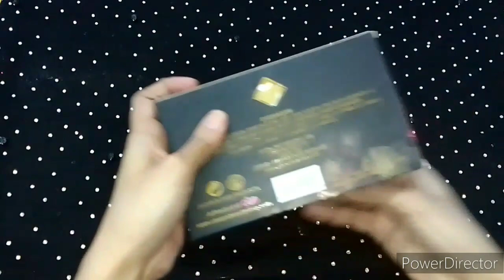Glamorous Face 26 Dazzling Eye Shadows Kit Makeup Kit || Glamorous Face Makeup Kit Review 2022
Glamorous eye makeup with  26 Eye Shade Kit. The Glamorous eye makeup is one of its kind in market the quality of the makeup is best which last’s for 24 hours.

Glamorous Founded in 2009, Glamorous cosmetics has accumulated years of experience in the beauty industry, making us a trusted and renowned makeup brand.

 How to support Hit Videos TV ?

HIT the SUBSCRIBTION, THUMB UP and BELL button!